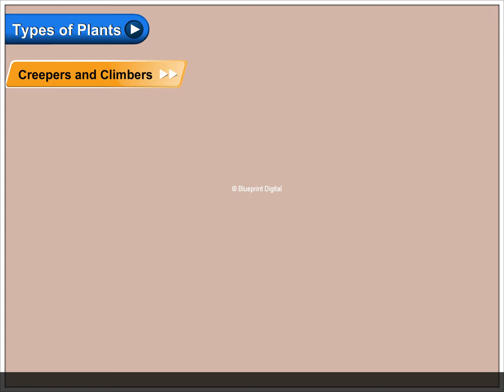Types of Plants - Science Class 3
In this video, you will learn all about Types of Plants.
Plants have different shapes and sizes. Some plants are tall and some are short.
My Science Zone Class 3 @Blueprint Digital ​